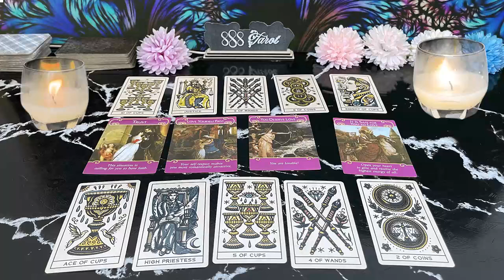GEMINI ❤️WHO ARE ALL THESE PEOPLE GOSSIPING ABOUT YOU AND YOUR LOVE 💕?!?END OF JULY LOVE TAROT🔥�